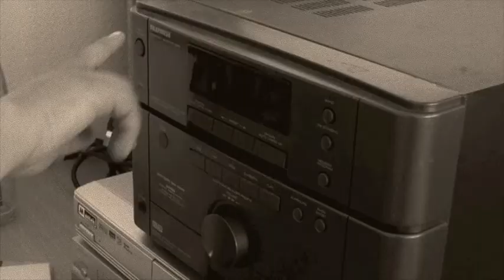Nacht-UN-Ruhe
Young-Creatives-Film 2010
Kurzfilm